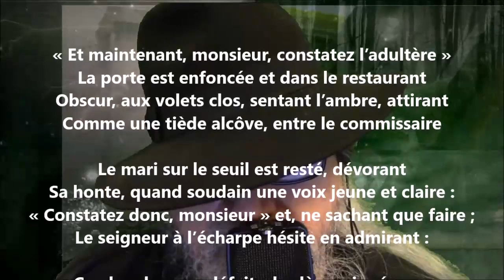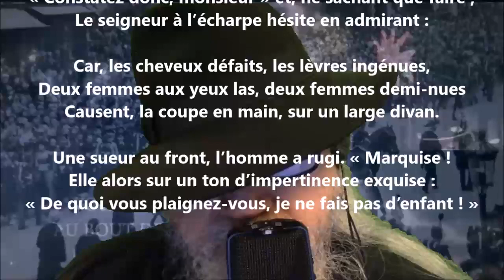Adultère ! - Jean Lorrain lu par Yvon Jean